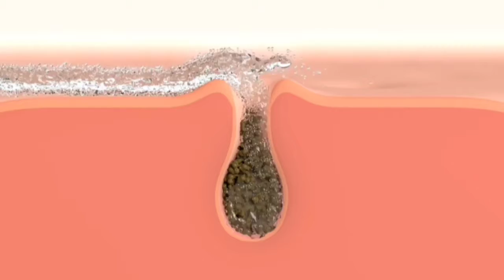Some Causes And Home Remedies To Minimize || Open Pores || In Urdu By || Shaista Haider Info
Open pores are the dilated opening of oil glands concentrated mainly on the T-zone and surrounding cheeks, here I am sharing some home remedies that help to minimize open pores.

1-multani  mitti
   aelo vera gel
   vitamin E capsule
   rose water

2- honey
    yogurt

3-coffee
    yogurt
    milk powder

4- tomato
    flax seed
    flour
some causes and home remedies to minimize open pores in urdu,